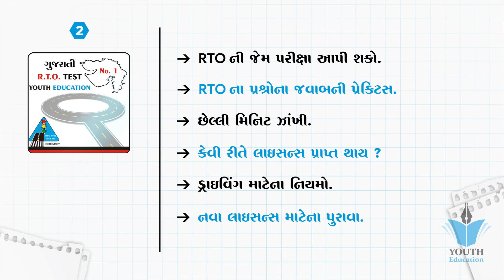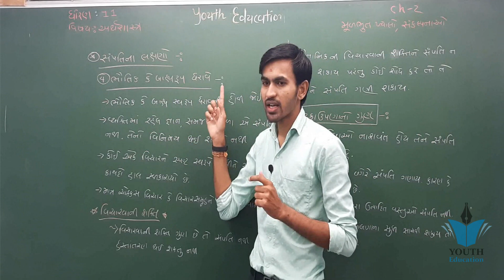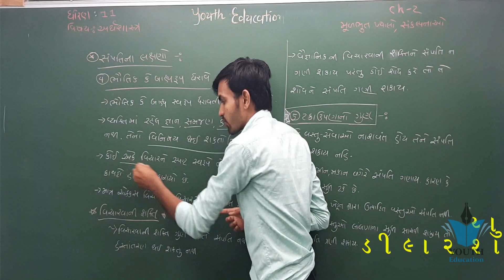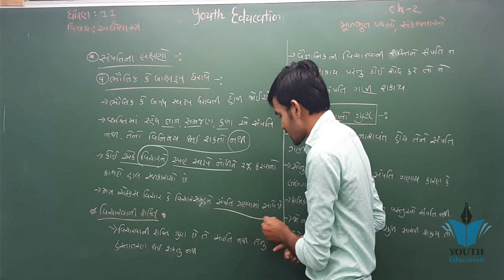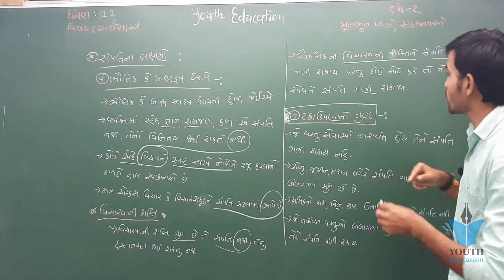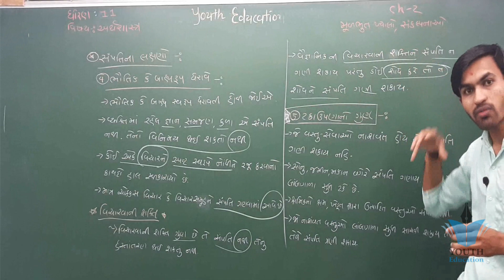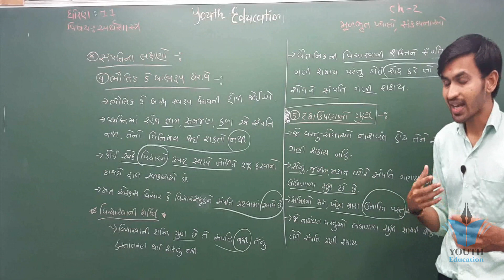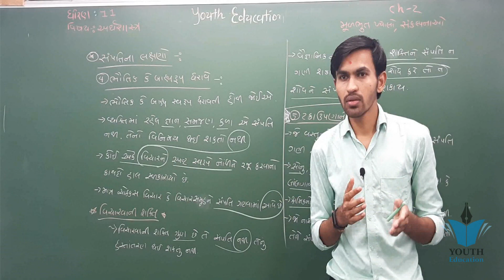STD 11 Economics Ch 2 (મૂળભૂત ખ્યાલ અને સંકલ્પનાઓ) ભાગ 5 By : Nilkanth Miyani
STD 11 Economics Ch 2 (મૂળભૂત ખ્યાલ અને સંકલ્પનાઓ) ભાગ 1 By : Nilkanth Miyani

STD 11 | ARTS | COMMERCE | ECONOMICS | CH 02 | મૂળભૂત ખ્યાલો અને સંકલ્પનાઓ | video-01

STD 11 | ARTS | COMMERCE | ECONOMICS | CH 02 | મૂળભૂત ખ્યાલો અને સંકલ્પનાઓ | video-02

STD 11 | ARTS | COMMERCE | ECONOMICS | CH 02 | મૂળભૂત ખ્યાલો અને સંકલ્પનાઓ | video-03

Std 11 Commerce Economics ch. 2

ધોરણ 11 - અર્થશાસ્ત્ર - પ્રકરણ 2 - મૂળભૂત ખ્યાલો અને સંકલ્પનાઓ | Part 1 | Nirmalaben Dalsaniya

Economics std 11 ch 1 qus 2 economics of definition

PRATIK SIR || STD 11 COMMERCE|| ECONOMICS || CHAP 2 || LEC 1||

ધોરણ 11 - અર્થશાસ્ત્ર - પ્રકરણ 2 - મૂળભૂત ખ્યાલો અને સંકલ્પનાઓ | Part 2 | Nirmalaben Dalsaniya

TD 11 BA Ch 1 ( ધંધાનું સ્વરૂપ, હેતુ અને કાર્યક્ષેત્ર) ભાગ 3 | STD 11 B.A. Ch 1 | Rajesh Babariya

GSSSB accountant supervisor study material pdf, B Com, STD 11 Commerce Economics,gsssb accountant ma

STD 11 Stat Ch 1 (માહિતીનું એકત્રીકરણ) || STD 11 statistics આંકડાશાસ્ત્ર Ch 1 ભાગ 1 Hardik Vavaiya

STD 11 || COMMERCE /Arts || Economics || CH-01 || અર્થશાસ્ત્ર: વિષય-પ્રવેશ || VIDEO- 01

Best career options after B.Com. | Career options in commerce | Benefits of Commerce Stream

Best Career Option after 12th Commerce | 2020 List | BCom, CA, CS | Praveen Dilliwala

ધોરણ 12 ભૂગોળ std 12 Geography

NCERT Class 11 Economics Chapter 2: Indian Economy 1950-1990 | English

Std 11 economics ch 2 qus 4 સંપતિ એટલે શું ? સંપતિના લક્ષણો

Economics std 11 ch 2 qus 10 stages of a trade cycle વ્યાપાર ચકના તબબકાઓ

11th Std Economics Chapter 2 Money in Hindi Part 1 (New Syllabus 2019)

STD 11 | ARTS | COMMERCE | ECONOMICS | CH 04 | પુરવઠો | Video-01

Std 11 economics ch 2 qus 8 ઉત્પાદનના સાધનો ( factor of production)

NCERT Class 11 Economics Chapter 2: Indian Economy 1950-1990

NCERT Economy: Lesson 11 (Class 11th Chapter 2)

11th Std Economics Chapter 2 Money in Hindi Part 2 (New Syllabus 2019)

L11: Indian Economy 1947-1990 Chapter - 2 | Class 11 NCERT Economics | Yashaswi Kumar

Economics std 11 ch 10 qus 2 /3 Types of budget and accounts of a budget

NCERT Class 11 Economics Chapter 5: Human Capital Formation in India | English

STD 11 || COMMERCE /Arts || Economics || CH-01 || અર્થશાસ્ત્ર: વિષય-પ્રવેશ || VIDEO- 03

STD 11 || COMMERCE /Arts || Economics || CH-01 || અર્થશાસ્ત્ર: વિષય-પ્રવેશ || VIDEO- 04

NCERT Class 11 Economics Chapter 7: Employment- Growth and Informalization | English

Examrace
33K views
Introduction | microeconomics | Class - 11 | part - 2

Introduction to microeconomics | class 11 | chapter - 1 | part - 1

NCERT Class 11 Economics Chapter 8: Infrastructure (Examrace - Dr. Manishika) | English

STD 11 | ARTS | COMMERCE | ECONOMICS | CH 03 | માંગ | Video-03

ધો.11 કોમર્સ અર્થશાસ્ત્ર પાઠ ‌- 2 મૂળભૂત ખ્યાલો અને સંકલ્પો Video 1

chapter 2 Central problems of an economy Microeconomics class 11 new syllabus 2018 Part 1

NCERT ECONOMICS CLASS 11th Chapter-2 | भारतीय अर्थव्यवस्था (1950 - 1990) |

consumer equilibrium class 11 chapter 2/ consumer equilibrium class 12 microeconomics

Collection of Data by TR Jain ||Statistics /Economics Ch-2 Class-11 (Full explanation in Hindi)

Five year plans in India, goals and objectives | Indian economic development

ધોરણ-11(કોમર્સ) અર્થશાસ્ત્ર પાઠ-2 મૂળભૂત ખ્યાલોઅને સંકલ્પનાઓ vi-2

ધોરણ 11 અર્થશાસ્ત્ર પ્રકરણ ૧ વિષય પ્રવેશ (An introduction)

STD 11|| ARTS|| CH 05 || બોધાત્મક પ્રક્રિયા (BODHATMAK PRAKRIYA)|| VIDEO-03

STD 12|COMMERCE /Arts|Economics || CH-11||ભારતીય અર્થતંત્રમાં નૂતન પ્રશ્નો||VIDEO- 02

Std 11 samaj shashtra first exam 1 mark imp questions chapter 2 | dhoran 11 sociology imp sarthi

ધોરણ 12 - CC & SP - સભ્યપદ | Std 12 (Comm) - CC & SP - Sabhyapad | Gitaben Gadara | G M Patel School

NCERT Class 11 Economics Chapter 10: Developmental Experiences India and its Neighbors|English

People as Resource - Introduction | Economics | Class 9 | In Hindi | Magnet Brains

chapter 2 collection of data class 11 statistics for economics by chandan pathak